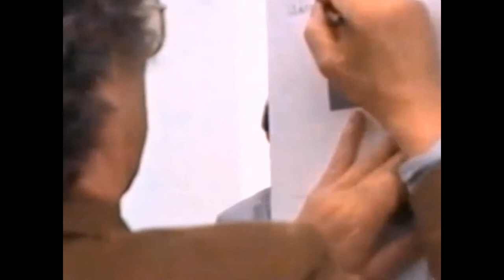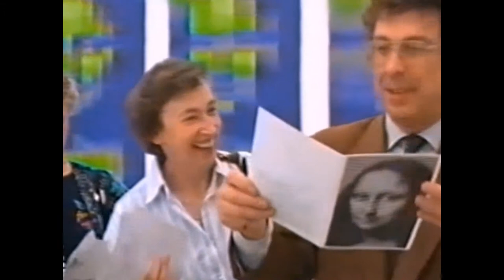JP YVARAL - 1993 - NEUSTADL - ALLEMAGNE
Reportage de 1993 par Bruno ALLART à la fondation S-W-F de Neustadt / Allemagne. L'exposition "propositions pour un art numérique" de Jean-Pierre YVARAL.